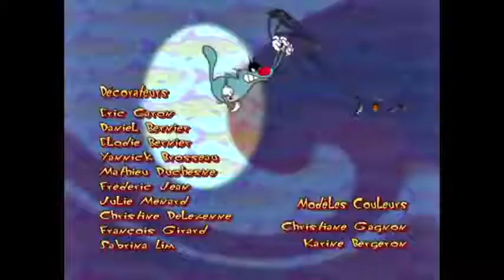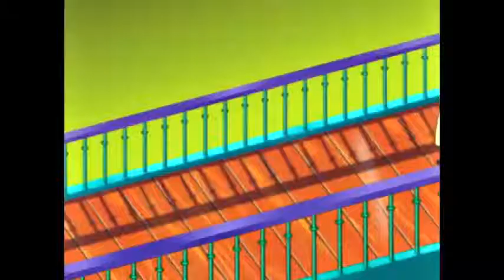Oggy សម្រាប់កុមារ Oggy Anime that you enjoy every day Oggy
Oggy សម្រាប់កុមារ Oggy Anime that you enjoy every day Oggy Oggy in other languages: Oggy and the Cockroaches, Oggy et les Cafards, Oggy und die Kakerlaken, Oggy en de Kakkerlakken, Oggy och Kackerlackorna, Oggy og Kakerlakkene